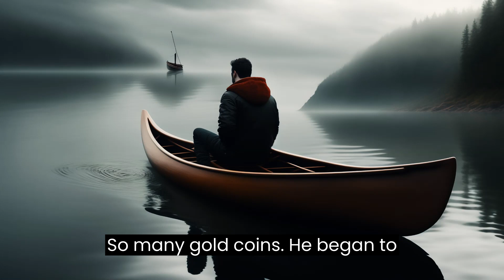"The 99 Club: Finding Contentment in Life."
"Discover the captivating tale of a discontented king and a joyful servant in this thought-provoking story. The king, surrounded by luxury, finds himself unhappy while a humble servant radiates happiness. Seeking answers, the king learns about The 99 Club, a group always yearning for more. Intrigued, he tests the servant's contentment by placing 99 gold coins, triggering an unexpected transformation. Unveiling the price of unchecked desires, this story teaches us to appreciate life's simple pleasures and strike a balance between needs and wants. Join us on this journey of self-discovery and learn the valuable lesson of finding happiness within."

"The Elusive 100th Coin: A Tale of Contentment"
"The King's Quest for Happiness"
"The Price of Greed: Lessons from The 99 Club"
"The Servant's Secret of True Happiness"
"Chasing Perfection: The Story of The 99 Club"
"The Golden Lesson: Finding Fulfillment Beyond Wealth"
"Beyond Material Riches: The Wisdom of The 99 Club"
"Unmasking the Illusion: The Journey to Contentment"
"The Paradox of Desire: The Tale of The 99 Club"
"Discovering True Wealth: A Story of The 99 Club"